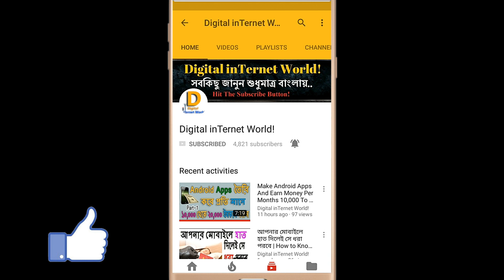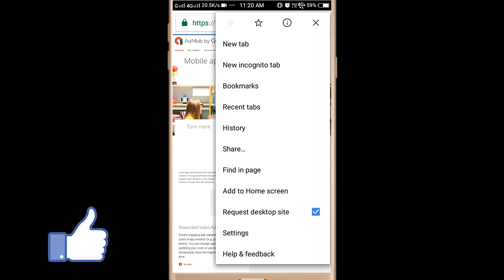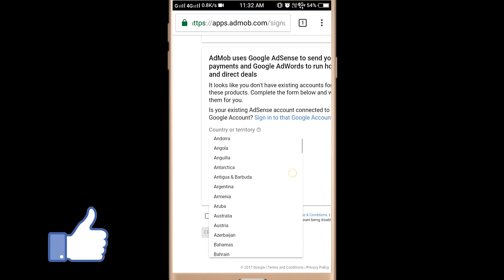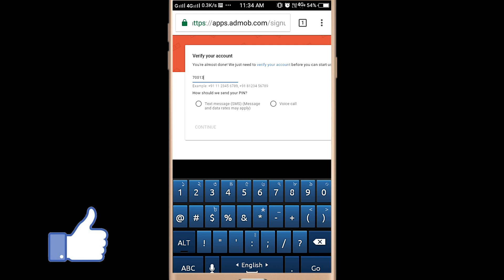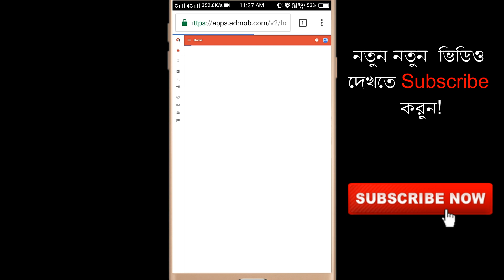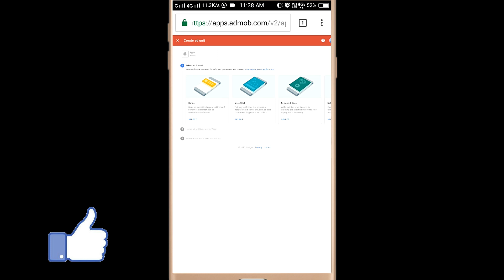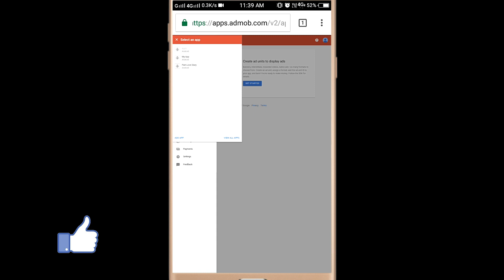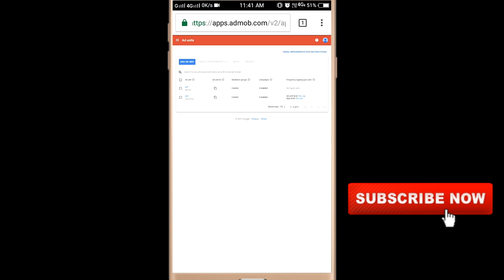How To Create Admob Account in Bangla | Make Money Create Android Apps!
How to make admob Mobile apps ads Earn money bangla !
Create Android app Earn form Google Play & Admob Ads bangla Tutorial - 2
''যারা Indian অাছেন তারা এই App টি Download করে প্রতিদিন 500 টাকা আয় করতে পারেন!''

Tutorial 1 Video Link-
Make Android Apps And Earn Money Per Months 10,000 To 20,000 in Bangla!

Actor: Bidush BarMan
Producer: Digital InTernet World!